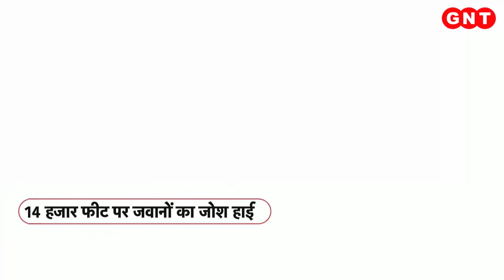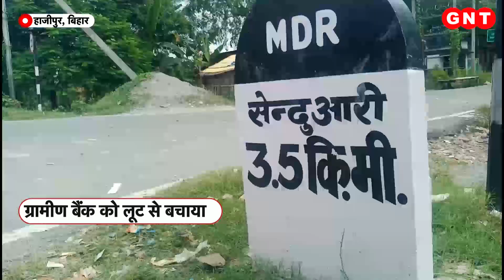माइनस 35 डिग्री में अंटार्कटिका की सबसे ऊंची चोटी पर चढ़ाई कर रचा इतिहास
दुनिया के कई मुल्कों में इस वक्त कड़ाके की ठंड पड़ रही है. बावजूद इसके जिंदगी जिंदाबाद है. जिंदादिली की ऐसी ही एक तस्वीर अंटार्कटिका से आई है जहां माइनस 35 डिग्री तापमान में ब्राजील की एक अल्ट्रा रनर ने अंटार्कटिका की सबसे ऊंची चोटी पर चढ़ाई का एक नया वर्ल्ड रिकॉर्ड बनाया है. बड़ी बात ये है कि आम पर्वतारोहियों को इस पहाड़ के शिखर तक पहुंचने में 5-7 दिन लग जाते हैं जबकि ब्राजील की इस पर्वतारोही ने सिर्फ 9 घंटे 41 मिनट में अंटार्कटिका की सबसे ऊंची चोटी फतह की है.